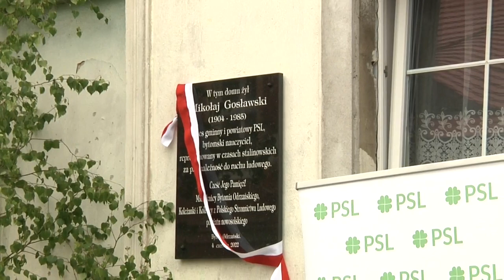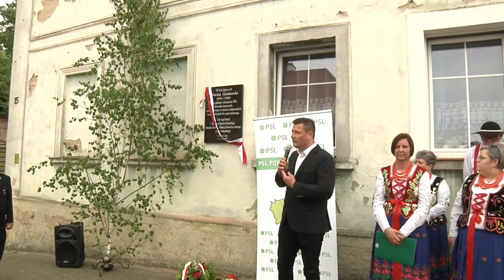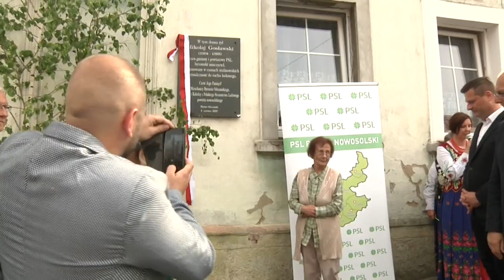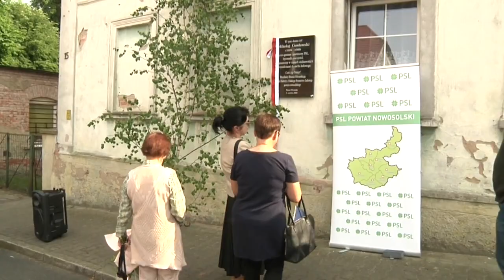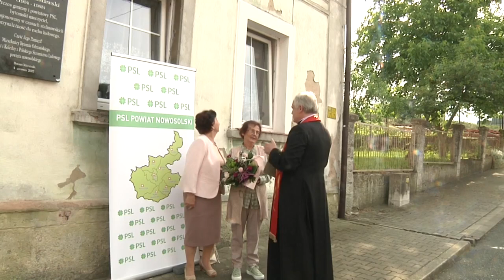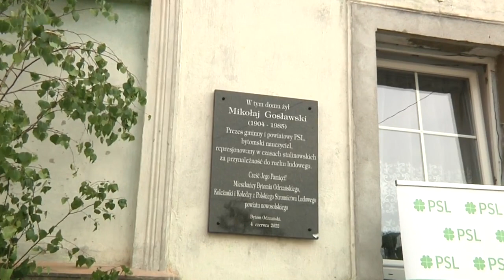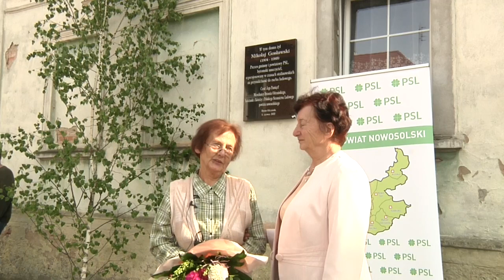MIKOŁAJ GOSŁAWSKI - DZIAŁACZ PSL LUBUSKI BOHATER WALKI Z REŻIMEM KOMUNISTYCZNYM